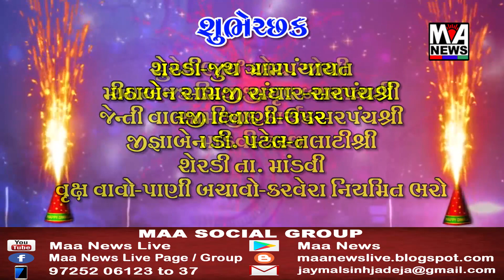માંડવી તા. ના દુર્ગાપુર ખાતે ખેતરપાળ મંદિરે મહા આરતી મહા પ્રસાદ